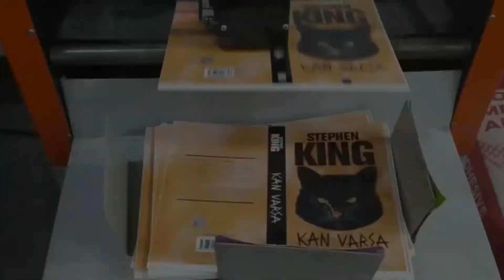Stephen King, Kan Varsa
Bir kitabın matbaa sürecini görmüş müydünüz?